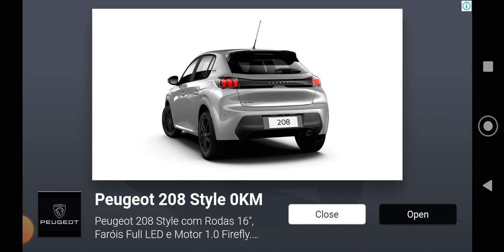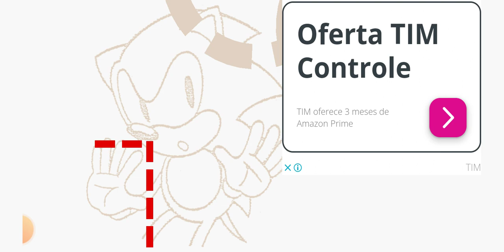consegui pegar uma Esmeralda do caos